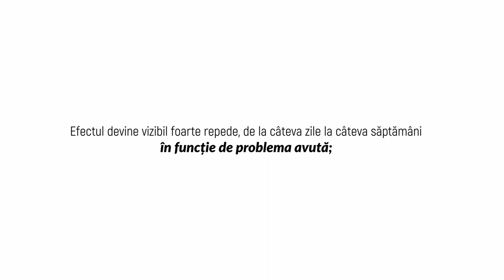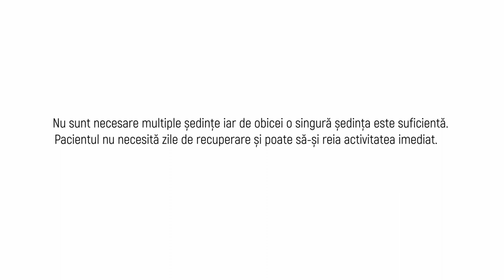TRATAMENT CU CELULE STEM PENTRU CRESTERE SI REGENERARE PAR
Nou intrat în pachetul serviciilor Clinica Duman, tratamentul cu celule stem pentru regenerarea rapidă a țesuturilor este explicat astăzi, pe înțelesul tuturor, de către medicul nostru dermatolog Dr. Ana Vișinescu.

Tehnologie bio, procedura de tratament cu celule stem folosește propriile noastre țesuturi pentru regenerarea naturală a părului și vindecarea alopeciilor.

3 atuuri ale tratamentului cu celule stem Rigenera, de la Clinica Duman:
-  în 2-3 săptămâni de la injectare căderea părului se va opri;
-  în 5-6 săptămâni de la injectare se va sesiza o creștere și îndesire a părului;
- este necesară o singură ședință de injectare cu celule stem.

Ai întrebări legate de terapia revoluționară cu celule stem, de vindecare a alopeciei și problemelor de cădere ale părului?  Scrie-ne, sună și discută cu un specialist chiar acum!

✪ 𝗡𝗢𝗨! 𝗗𝗲 𝗮𝗰𝘂𝗺 𝘀𝗶 𝗰𝘂 𝗽𝗹𝗮𝘁𝗮 𝗶𝗻 𝗿𝗮𝘁𝗲!
📌𝗖𝗹𝗶𝗻𝗶𝗰𝗮 𝗗𝘂𝗺𝗮𝗻 – 𝗦𝗼𝘀𝗲𝗮𝘂𝗮 𝗡𝗼𝗿𝗱𝘂𝗹𝘂𝗶 𝗻𝗿 𝟱𝟮, 𝘀𝗲𝗰𝘁𝗼𝗿 𝟭, 𝐁𝐮𝐜𝐮𝐫𝐞𝐬𝐭𝐢
☎️ 𝐏𝐫𝐨𝐠𝐫𝐚𝐦𝐚𝐫𝐢 𝐬𝐢 𝐢𝐧𝐟𝐨𝐫𝐦𝐚𝐭𝐢𝐢: 𝟬𝟮𝟭 𝟵𝟬𝟱𝟲